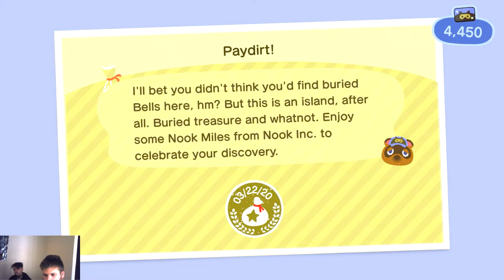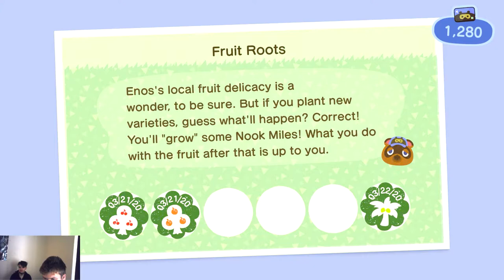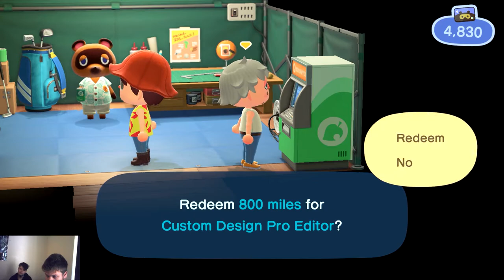Welcome to my journey of Animal Crossing New Horizon on the island of Enos chapter 2 part 1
Welcome, anyone who is watching this journey of animal crossing new horizons. This is part 3 of my journey to have a try themed island by 3 siblings of the same generation